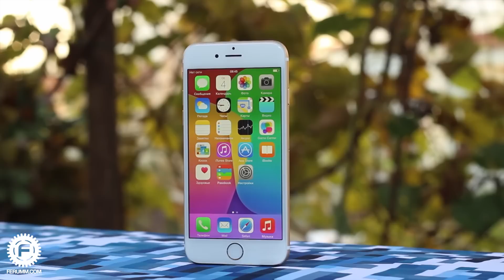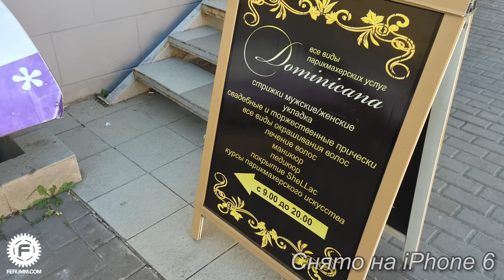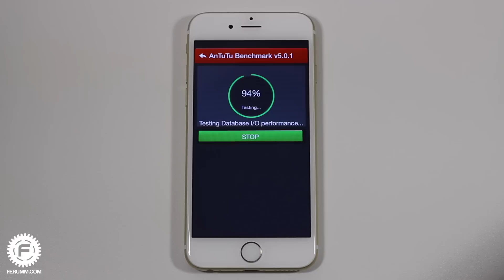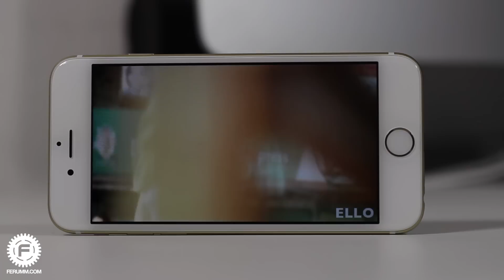iPhone 6: 5 причин КУПИТЬ. Сильные места Apple iPhone 6 от FERUMM.COM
iPhone 6 - гаджет не без изъяна, наибольшим недостатком которого, конечно же, является цена. Тем не менее, данный смартфон, однозначно, имеет право на существование - у него чудесная камера, мощный процессор и большой дисплей. Последний, кстати ощутимо возрос по сравнению с предшественник. Конечно же, это далеко не все достоинства Apple iPhone 6. Польше подробностей в обзоре.

У тебя iOS? Давай к нам